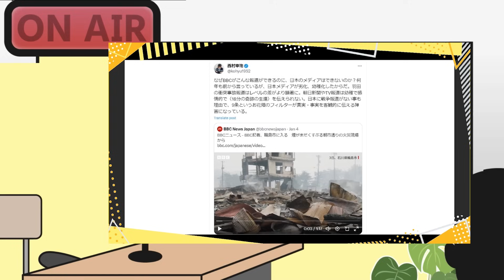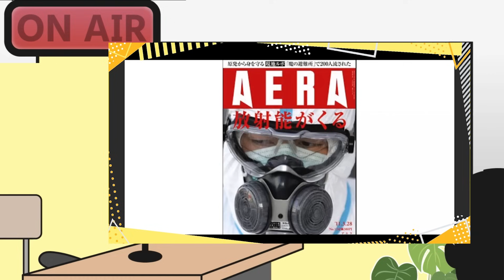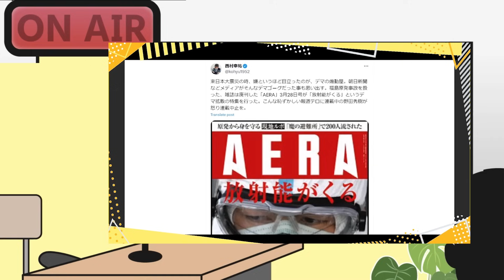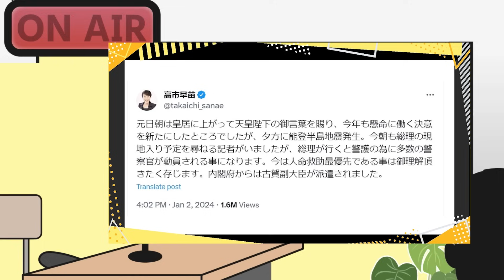高市早苗大臣も劣化した朝日新聞記者に釘！東日本大震災の時に朝日新聞が先導したデマ。海外 有能メディアと比較。西村×長尾×吉田【こーゆーナイト第120夜】1/6収録②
●「九条という病」著、西村幸祐
●「永田町中国代理人」著、長尾たかし